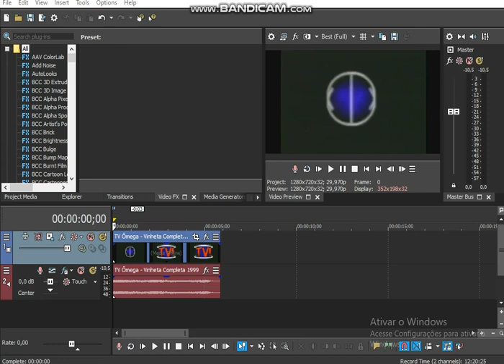Lo siento, en lugar de Audacity, decidí poner el emulador Fx Dyvision Video Tape Emulator en Vegas